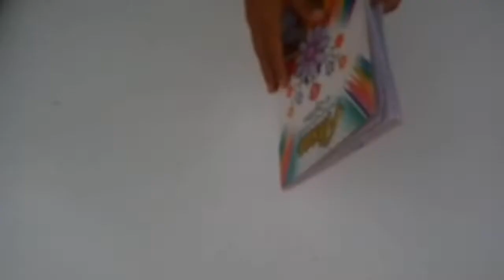Ludo Kite Making /Ludo Patang Making | How To Make Notebook Paper Kite / Tibtum Kite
In this video i want to show you how to make How to make Ludo Kite with Noot book paper.

Video ko Like kerin
Video Ko Share Kerin

Tibtum Kite